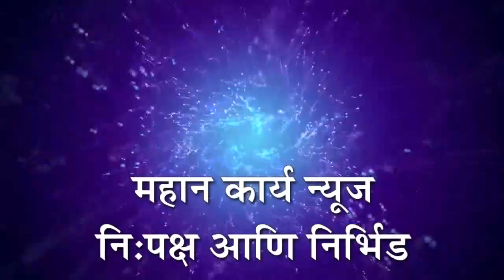कणगला येथे नृसिंह जयंती सोहळ्यानिमित्त विविध कार्यक्रम